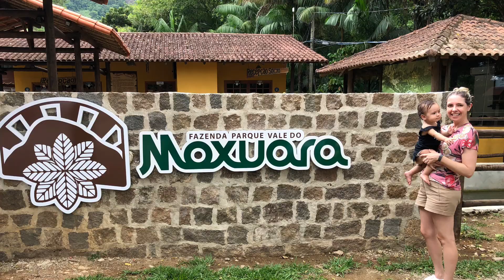Vivi no Fazenda Parque Vale do Moxuara - Cariacica - ES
Vivi no Fazenda Parque Vale do Moxuara fazendo suas primeiras descobertas, conhecendo alguns animais e curtindo uma fazendinha.
Localizado em Cariacica, segundo município mais populoso do estado do Espírito Santo e com maiores desafios sociais, guarda em meio ao seu dia-a-dia agitado, preciosidades pouco exploradas e conhecidas pelos capixabas. Florestas nativas, quedas d'águas, lagos e fazendas recheadas de histórias fazem parte desse caminho desconhecido e, ao mesmo tempo, próximo de Vitória.
Fazenda Parque Vale do Moxuara fica no Espírito Santo, km 3, 0, Cariacica Sede Cariacica ES 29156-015